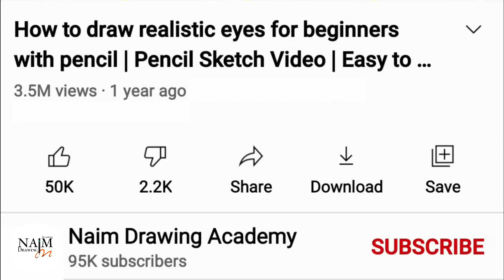Pencil sketch of BTS army hand || BTS hand with mic drawing || BTS 그리기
In this video I will tech you, How to draw BTS army hand with mic step by step with pencil sketch!

I make drawing/sketch tutorial for Beginner's and Advanced.